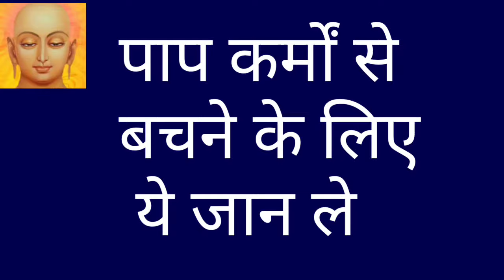पूरे दिन में इतने पाप होते है/25 kriya in Jainism/25 kriya ke naam/25 kriyaen/25 kriya/jain dharm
25 kriya in Jainism/25 kriya ke naam/25 kriyaen/25 kriya/25 kriyaon ke naam/पच्चीस क्रिया/jain dharm
Jainism
jain

how we accumulate karma ignorantly by doing pacchis kriya is what we are going to know in this video according to Jainism,these pacchis kriya is the main reason for day to day karma accumulation as per jain dharm or jain religion...